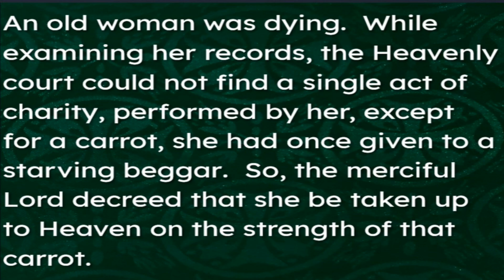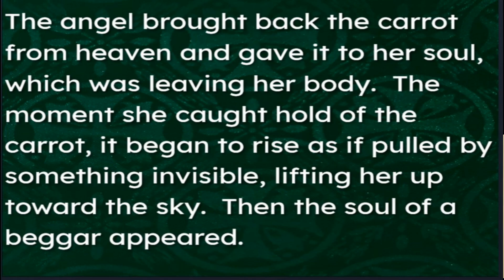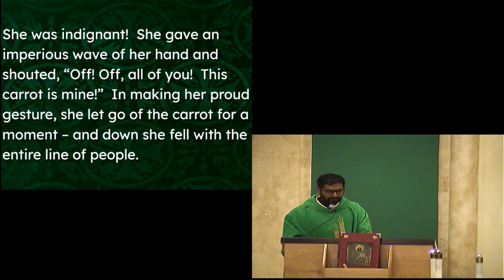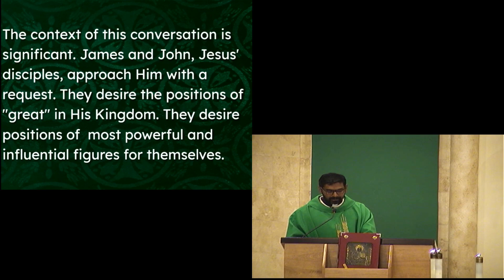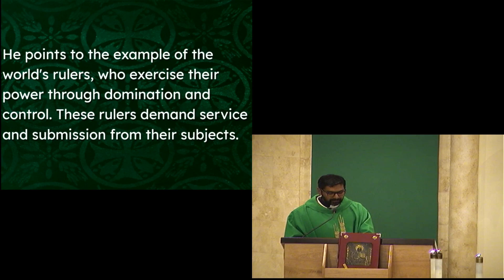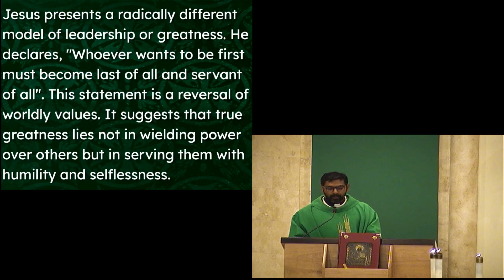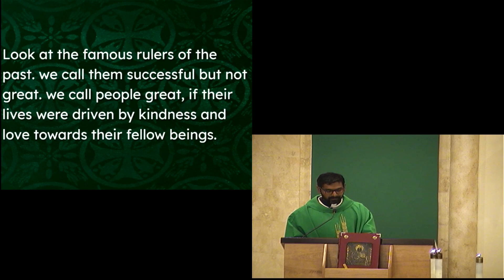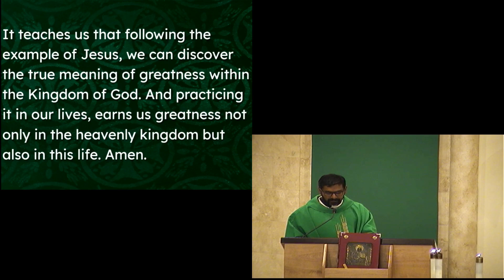Fr Prince 10192024 4pm 29th Sunday In Ordinary Time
For tithing and other donations online, please go and click on the Online Giving link.

Streaming licenses OneLicense A-705950 and CCLI 20142561.

"To form a diverse community of disciples, rooted in the Eucharist, in order  to serve as Christ to the world."